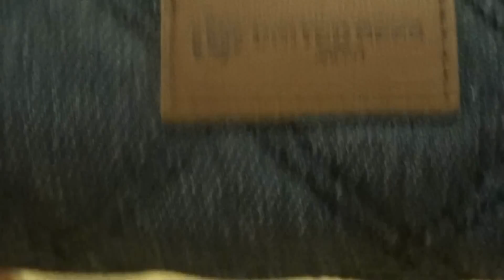《筆箱紹介》筆箱そのものを紹介！！～後編～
岡山デニムペンケース

カーボニウムペンケース

　ふー

　　　DOVA

文字はフリーフォントを使用しています